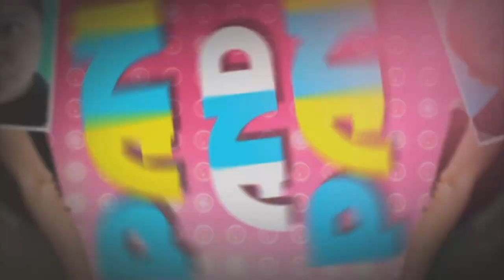Know Your Roots: Fa'afafine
'Know your roots' takes a funky fresh twist on a classic legend to bring you a different way of telling Pacific stories.

This legend tells the story of the third gender of Samoa, Le Fa'afafine which is a boy that has girly mannerisms and is "too cool for rugby balls". The story talks about how fa'afafines became taboo when religion was introduced to the islands.